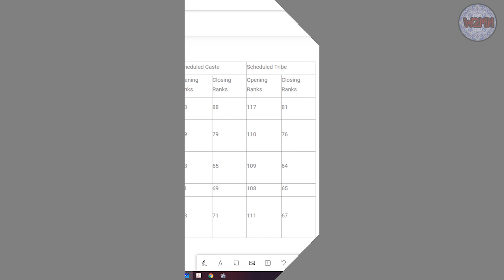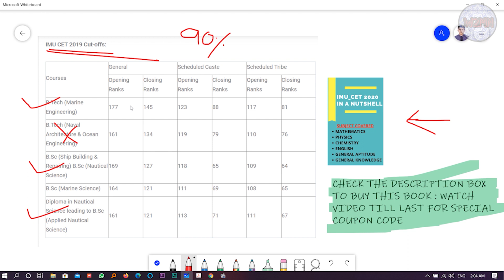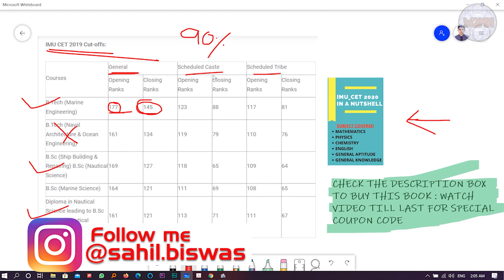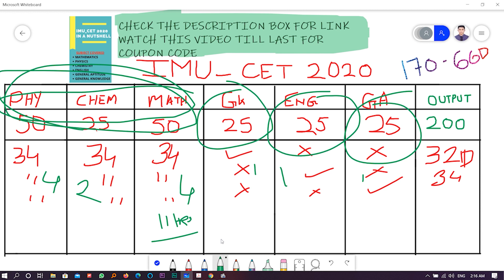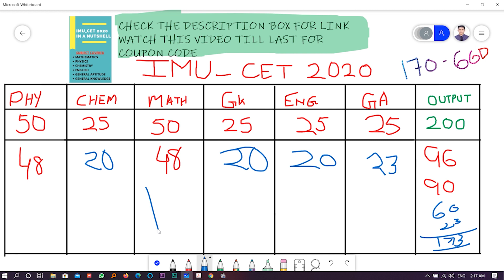AIR 100 IN IMU_CET 2020? 66 DAYS COMPLETE BLUEPRINT TO REACH THE GLORY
MARITIME NEWS #1: TOP 5 NEWS HAPPENED IN THIS WEEK | SHIPPING INDUSTRY

MITSUI O.S.K LINES (MOL) INTERVIEW QUESTION PART 1:DECK CADETS| HOW TO GET SELECTED IN THIS COMPANY?

IMI COLLEGE SPONSORSHIP EXAM 2020 FOR DECK CADET AND TME | ELIGIBILITY CRITERIA, FEES, EXAMS| IN DEPTH

Great Eastern Shipping Company | Sponsorship Exam | Eligibility, Syllabus, Fees | Full Guidance

HOW TO APPLY FOR SYNERGY EXAM? EXAM DATES 2020/TIPS AND TRICKS

HOW TO CRACK SYNERGY EXAM? EXAM DETAILS